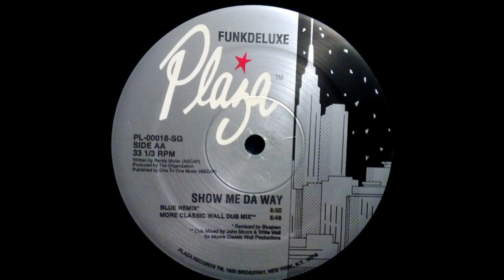Funkdeluxe - Show Me Da Way (More Classic Wall Dub Mix)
Plaza Records – PL-00018-SG us 1993